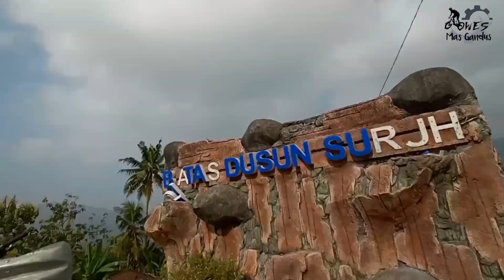SLOW TRAVEL Rute Nglanggeran-Gedangsari Anti Macet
Slow travel sepinya jalan Tawang Ngoro Oro Patuk ke Dusun Suruh Gedangsari Gunugkidul